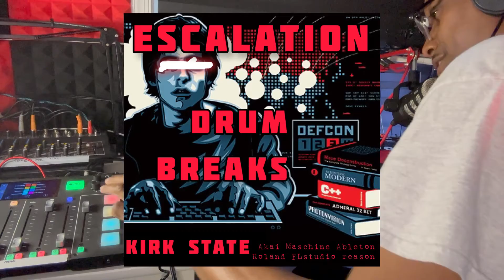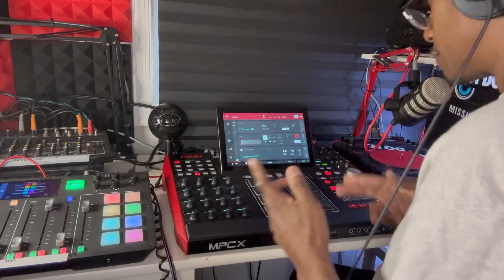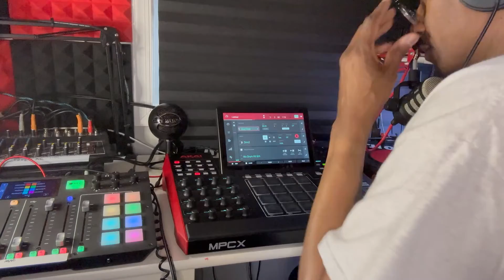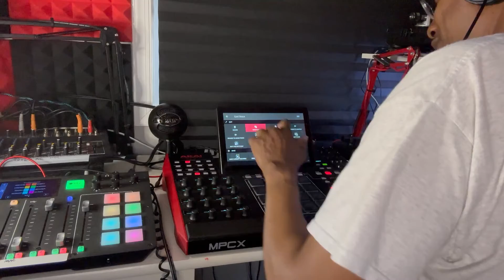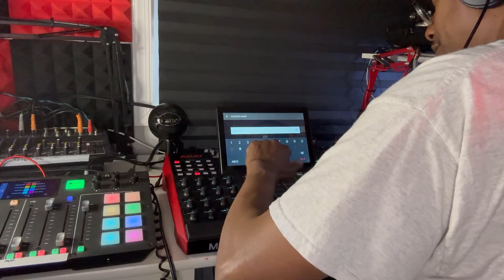Akai MPC X Sampling Social Media Post